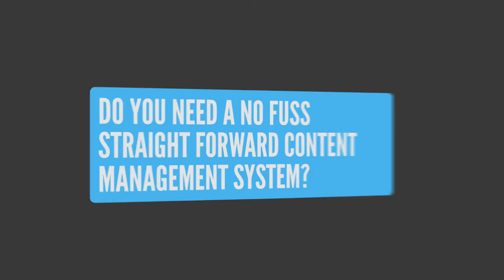Promotional video for sister site Internet Buff